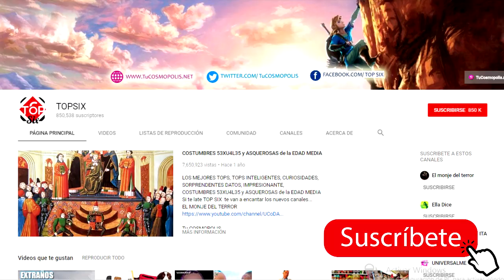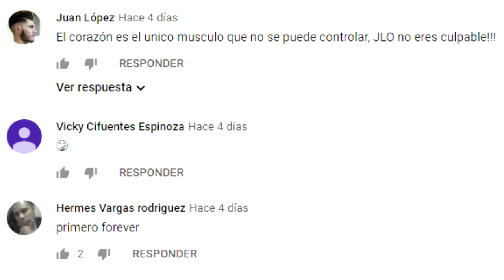JENNIFER LÓPEZ Y ALEX RODRIGUEZ PODRÍAN ROMPER SU COMPROMISO POR CULPA DE KYLIE JENNER